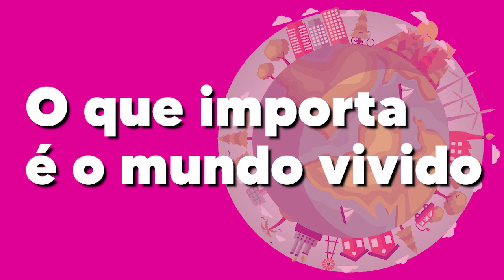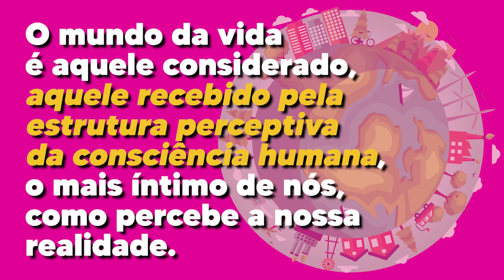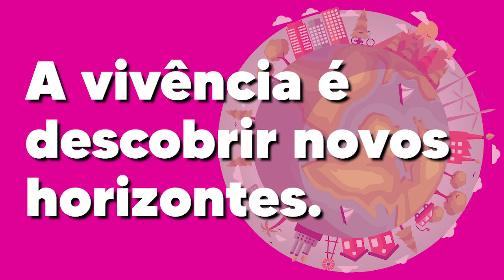O que é LEBENSWELT: Mundo da Vida | Vocabulário Filosófico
Nesse vídeo: qual o significado do conceito "Mundo da Vida" (Lebenswelt) na Filosofia de Husserl e Habermas?